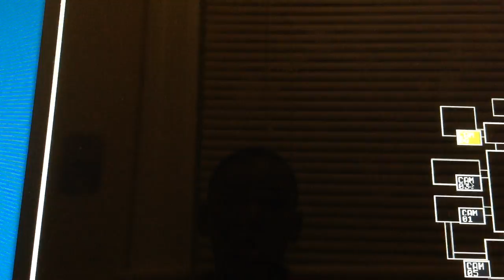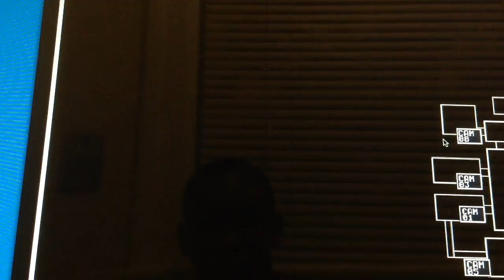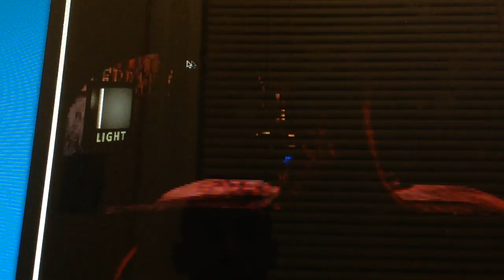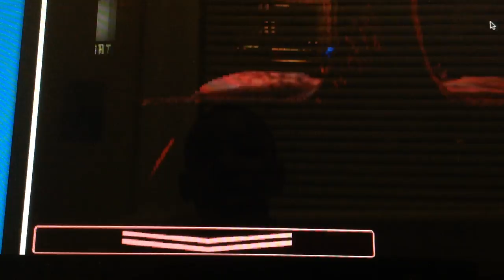Bonnie and friends